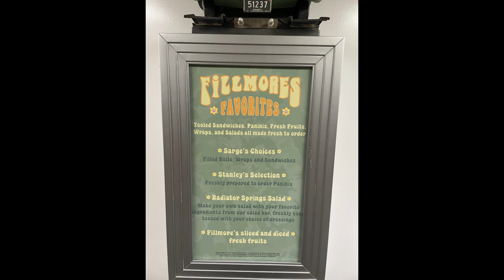Disney Cruise Line Dream 2023 March Flo's Cafe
2023 Disney Dream
Flo's Cafe

For all your DCL news, reviews, and Top 5 tips, bookmark and save